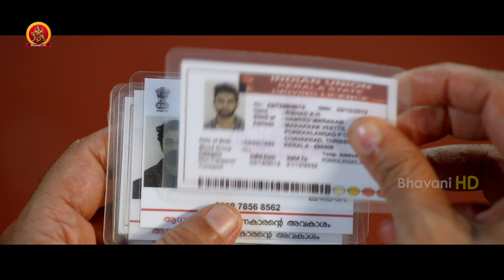Pretham-2 Telugu Movie Part 12 | Jayasurya | Amith Chakalakkal | Dain Davis | BhavaniHD Movies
Watch Pretham-2 Telugu Movie Parts

Starring : Jayasurya, AmithChakalakkal , Dain Davis
Director : Ranjith Sankar
Producer: Rajasekhar Annabhimoju

Synopsis:
Five members of a Facebook group meet up at an old heritage bungalow to shoot a short film without realizing that their story has an indirect connection with the death of a teenager.